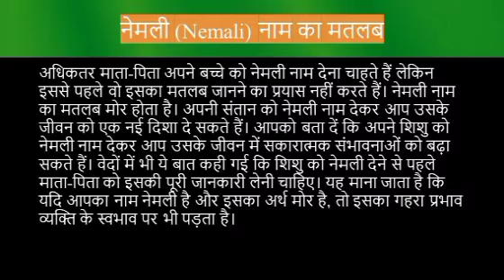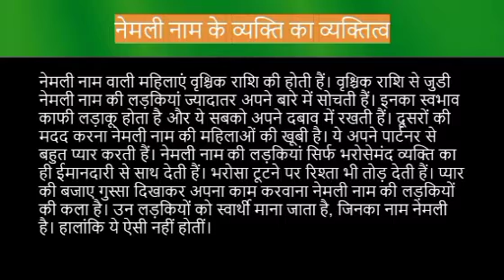Nemali name meaning in hindi | nemali naam ka matlab kya hota hai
Nemali naam ka matlab
Nemali name meaning in hindi
Nemali naam mane k